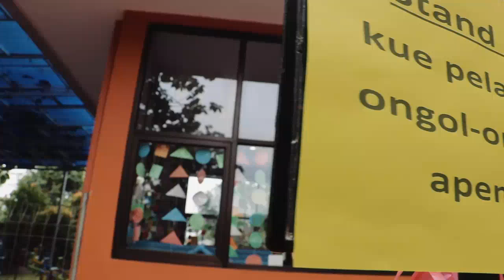Traditional Market PG/TK Happy Holy Kids Depok